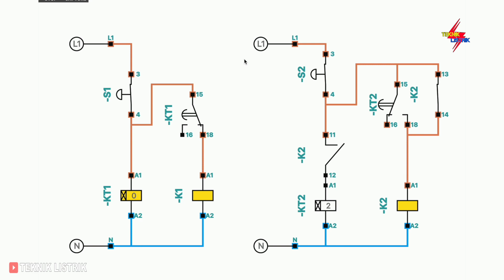PENTING !!! WIRING TIMER ON DELAY YANG HARUS KALIAN FAHAMI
EBOOK 1 : DASAR INSTALASI RUMAH
EBOOK 2 : DASAR RANGKAIAN KONTROL
EBOOK 3 : DASAR PLC